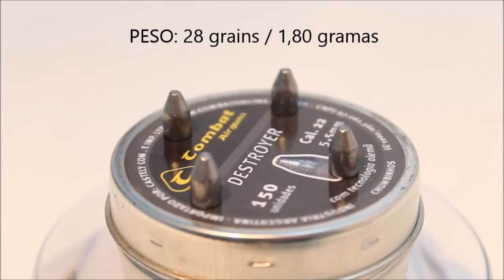Chumbinho Destroyer 5,5mm 22 150 unidades